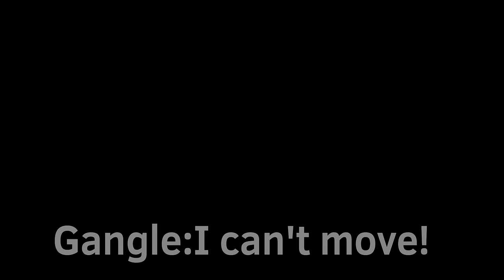Gangle Abstracts [The Amazing Digital Circus animation]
Sorry for not uploading for about 10 days :/ I'll upload another vid tommorow
Don't wanna Abstract everyone tho xd

What If Gangle got Abstracted

Characters:
Gangle
Jax

Programs: Flipaclip 10 fps